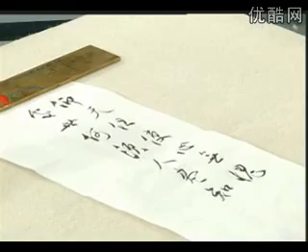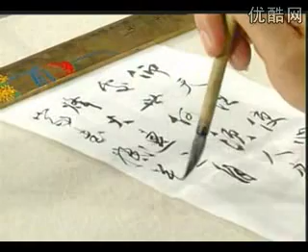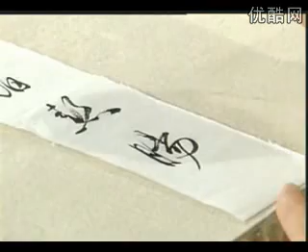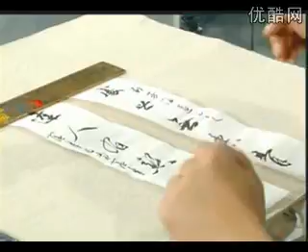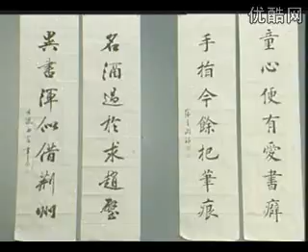田蕴章书法讲座50集16 楹联一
-Chinese Kungfu - 中国功夫 | 健身气功 -